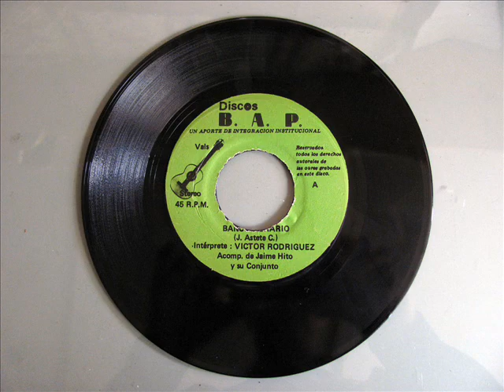Victor Rodriguez - Banco Agrario (1983)